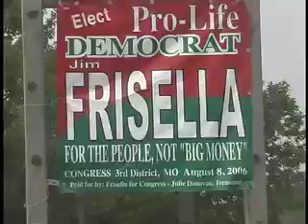E-DAY: POLLS CLOSE SOON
Election Day is coming to an end. Who will win?